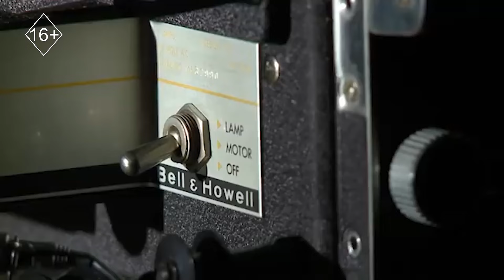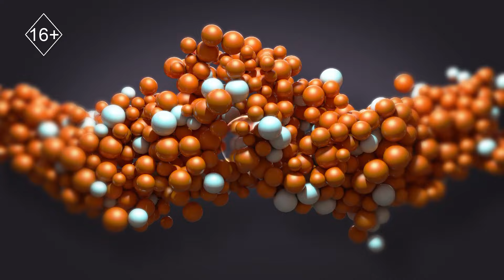32 года вместе с вами! Телеканал Отырар снова удивляет!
В этом году телеканал Отырар встречает 32-летие, и мы решили, что традиционные поздравления — это слишком просто для нас.

Новый этап развития, новые проекты, амбиции, и совсем другая творческая команда вдохновляют на неожиданные форматы и смелые идеи! Мы выбрали креативный путь, чтобы отметить это событие и, конечно, добавить немного юмора.

В нашем ролике не ждите привычной истории телеканала — всё, что вы увидите, точно выбьет из колеи. Так что просто включайте и смотрите, как необычно мы решили поздравить самих себя и вас, наших зрителей.

32 жыл Сіздермен бірге! Отырар телеарнасы сіздерді таң қалдырудан жалықпайды!

Биыл ордалы Отырар телеарнасының құрылғанына 32 жыл толды. Мереке құрметіне біз сіздерді замануй жаңа әдіспен құттықтауды жөн көрдік.

Дамудың жаңа кезеңі бұл -  жаңа жобалар, тың идея, батыл шешімдер.
Біз жаңа және кретивті жолды таңдадық! Әрине, әдемі әзіл мен қисынды қалжыңға да орын бар.
Қымбатты көрермен!

Сіз бұл фильмде әдеттегідей арнаның жаттанды тарихы айтылады деп ойламаңыз. Себебі жаңа көзқарастан, креативті ойдан туындаған бұл фильм сізді таң-тамаша қалдырары анық!

Олай болса, біздің ұжымның құттықтауын қабыл алыңыздар!